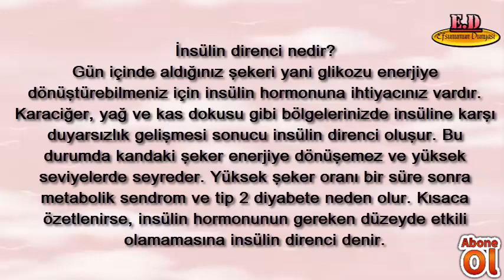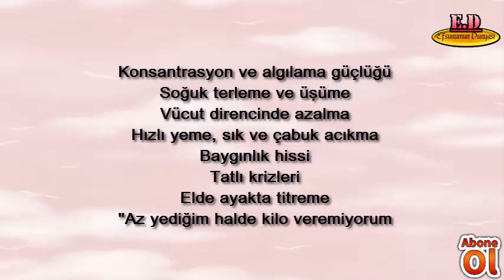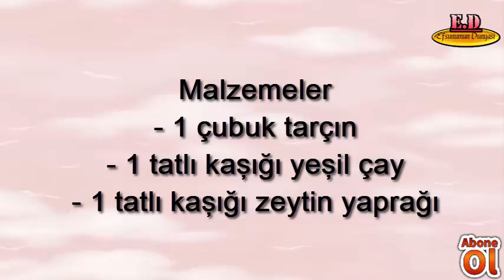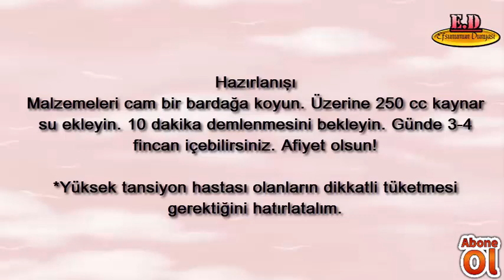İNSÜLİN DİRENCİ İÇİN BİTKİSEL ÇAY TARİFİ / efsunumun dünyası